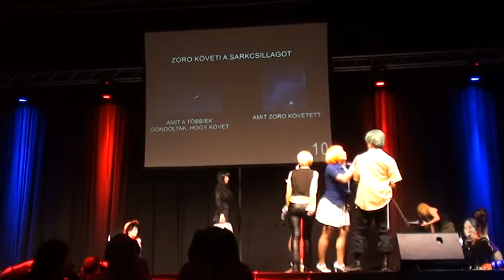Tavaszi Mondocon 2013 Performance 08